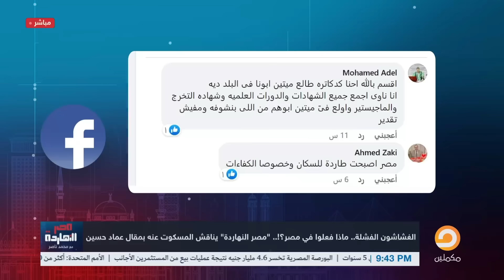محمد ناصر يُلقن “عمرو أديب” درس لن ينساه.. أمك لو قائد طابية برده مش هتدخل الشرطة ولا الجيش!!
تشرفني متابعتكم على المنصات الأخرى